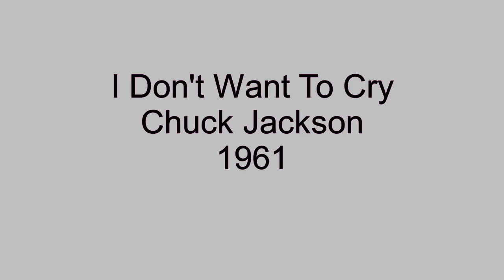I Don't Want To Cry - Chuck Jackson - 1961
The first big hit of Chuck Jackson's career was, I Don't Want To Cry, released on the Wand label. The single peaked on the Cash Box chart at #5, week ending 2/11/61.